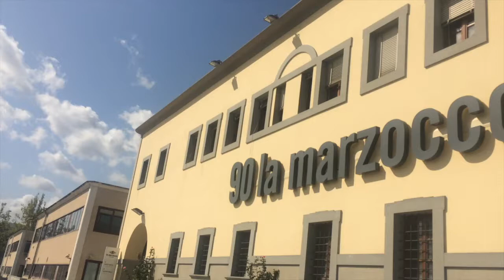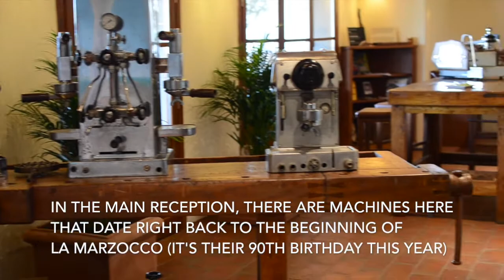La Marzocco 90 factory tour in Florence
For my full article on my visit to La Marzocco Florence, Italy, Go